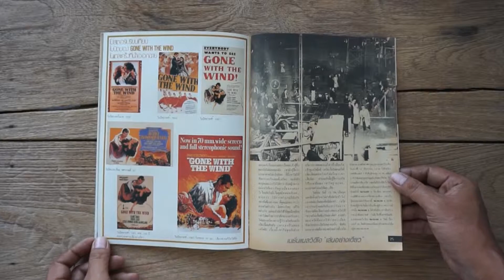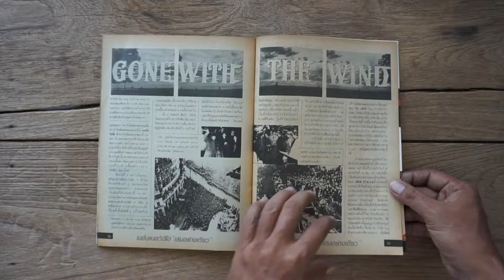"GONE WITH THE WIND" อมตะตำนาน : วิมานลอย | 2533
"GONE WITH THE WIND" อมตะตำนาน : วิมานลอย

หนังสือรวบรวมภาพและบทความ
เกี่ยวกับเบื้องหลังการสร้างและการถ่ายทำภาพยนตร์
GONE WITH THE WIND : วิมานลอย (1939)
ทุกขั้นตอนและทุกเทคนิคของการผลิตภาพยนตร์
หนังสือเหมาะพิเศษสำหรับผู้รักภาพยนตร์

เจ้าของ : หสน.ห้องภาพสุวรรณ
บรรณาธิการ : สุชาติ เตชศรีสุธี
คำนำ : สุกิจ ผูกพันธุ์
พิมพ์ที่ : หสน.ห้องภาพสุวรรณ
ผู้พิมพ์ผู้โฆษณา : ชวนไชย เตชศรีสุธี
ราคา : ฟรี